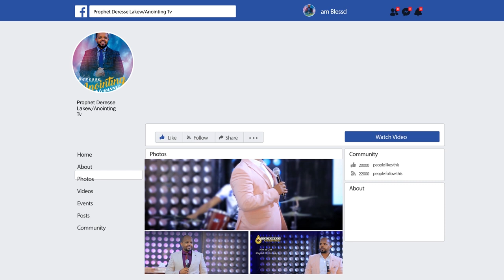የሞተው ልጄ ተነሳ...||MAN OF GOD PROPHET DERESSE LAKEW